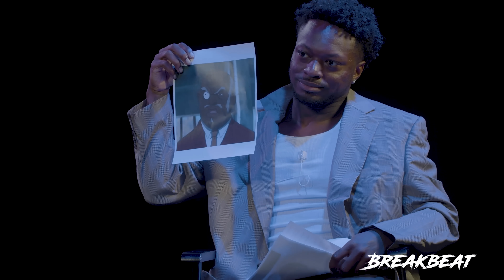Charleston White Apologizes To YouTube, PTSD From Soulja Boy, Talks Rap Beefs, Snitching (Part 1)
Part of this interview starts with Marco asking Charleston about his gadgets he brought on stage that are all weapons. Marco asks if any of the weapons were used on Soulja Boy. Charleston describes in detail what each item is for. Marco goes on to ask Charleston if he loves himself for which Charleston responds with very vivid words. Charleston then goes on to expound about going to his old block and how he feels about that. Marco continues to pepper Charleston about his rap beefs and in true Charleston fashion he gives a very elaborate answer. Marco continues to try and get to the bottom of why Charleston won’t mind his business. Charleston fights back, questioning Marco’s line of questions and his appearance. Marco continues the questions and Charleston answers with very vivid descriptions of his sex life. Marco asks Charleston about YouTube and Charleston apologizes. Charleston continues telling old war stories and how he tells all. Marco asks Charleston about a celebrity boxing match and Charleston answers with some suspect answers. Marco asks about celebrity crushes and Charleston talks about Beyoncé and others. The conversation continues as Marco makes a call and the antics get turned up.

Executive Producers for Breakbeat: Dave Mays & Brett Jeffries  IG @therealdavemays @igobybrettj

Executive Producers: Marco Summers & Harvey Sutton

Director: Matt Ables IG @mattablespromotions

Director of Photography: Militant Guerilla Productions

Filmed on location at 4U Recording, Atlanta